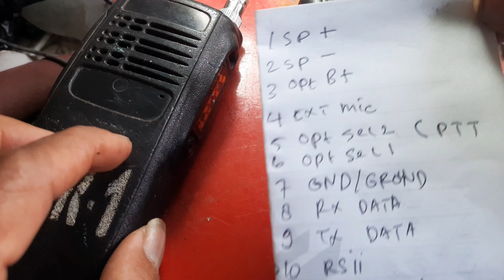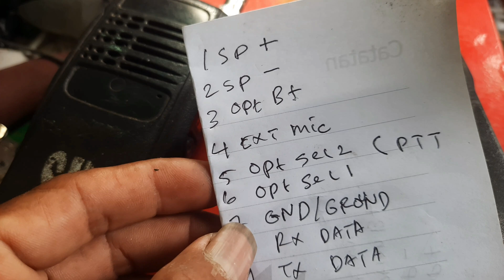Proses Membuat RPU pakai ht motorola gp 328 langsung on air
Assalamualaikum wr.wb
Salam sejahtera untuk rekan senantisa selalu dalam lindungan alloh swt aamiin
rakit radio pancar ulang pakai ht motorola gp 328 saya buat simpel dam agak extrem
pin out langsung solder
selamat ber experimen
wassalam
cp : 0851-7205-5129